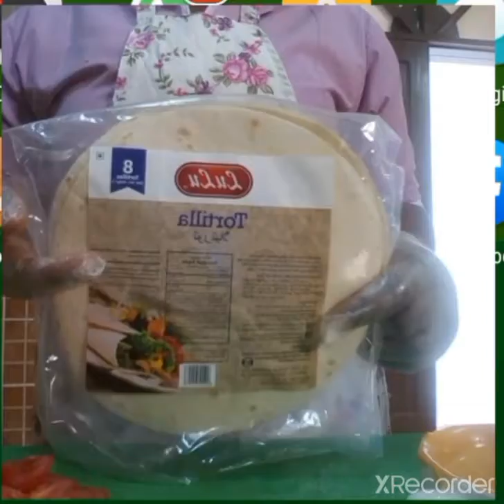YIGA OKUFUMBA SANDWICH ZE NKOKO